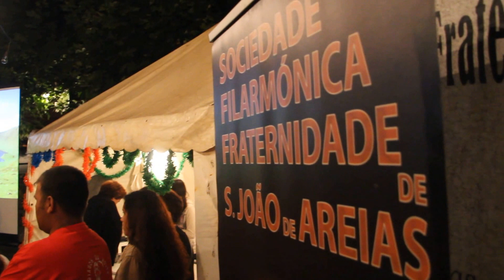PEÇA ESTREADA NO CONCERTO DOS 140 ANOS DA FILARMÓNICA DE SÃO JOÃO DE AREIAS E DEDICADA AOS AÇORES- 03/8/2015